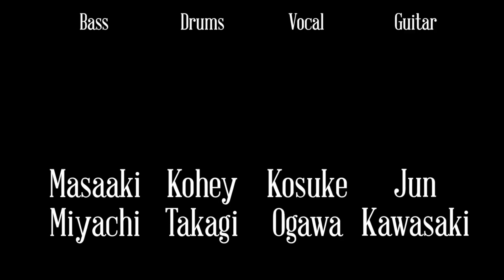【VLOG】"Step&Step!" MV撮影の裏側【VELLES LOG】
LEEVELLES "Step&Step!"
 (洋服の青山CMレディースフレッシャーズ『橋本環奈スーツチェンジ篇』CM曲

"Step&Step!"MVを4/4に公開しました！

今作は幾多のメジャーアーティストのMVを手掛けてきた東市篤憲監督が撮影。
一人の女性が抱く心情と共にストーリーが展開され、曲の持つ爽快感と背中を押してくれるメッセージを見事に表現した映像に仕上がっています！

今回のVLOGではそんなMusic Videoの撮影の裏側に迫りました！

 2023/3/29(水)ユニバーサルミュージックよりプレデビュー・デジタル・シングル としてリリース！

【CMメイキング】
・洋服の青山　レディースフレッシャーズ「橋本環奈スーツチェンジ篇」撮影メイキング

LEEVELLES（リーベルス）

2019年8月1日結成。日本の4人組ロックバンド。

LEEVELLES(リーベルス)は、ファミリーネームとして「森林を切り開いた場所に住む人」という意味を持つleeと「願望」の意味を持つvelleに複数形sをつけた「開拓を望む者達」という造語で、新しい音楽とバンドの未来を開拓していこうという意を込めて命名された。

メンバー全員で革新的なエンターテイメントを作っていきたいという想いから、「エンターテイナー」の頭文字である「E」がメンバーの人数と同じ4つ含まれている。

すべての録音行程をメンバーで完結。アルバムジャケットのメインイラストはボーカルの小川が描き、MVもほぼ全ての作品をメンバーで完結。

ロック、ポップス、エレクトロ等、邦楽洋楽の多彩なジャンルから影響を受けた楽曲と、心の奥底にあるノスタルジー、夢、希望を描いた歌詞やフィクションの物語を紡いだ言葉を優しくも力強い歌声と演奏で表現した楽曲が持ち味。

2021年8月初のCDアルバム「SEASON」を発表。翌年10月に2nd Full Album「COLORS」リリース。12月7日にSpotify O-WESTで初ワンマンを成功のうちに終えた。

自身の楽曲『ユレユレル』がTV CM 住宅情報館「2023年初詣」篇のCMソングに、新曲『Step&Step!』がTV CM 洋服の青山 レディースフレッシャーズ「橋本環奈スーツチェンジ篇」のCMソングに決定するなど今最も勢いがあり注目されている。​
2023年8月30日にメジャーデビューデジタルシングル『ヨルヲカケル』をユニバーサルミュージック、Virgin Musicよりリリースする。

日本の音楽シーンに新たなエンターテイメントの風を吹かせる。